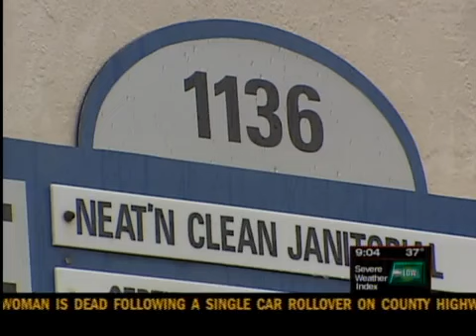Political Office broken into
Green Bay police are investigating after the office seeking to recall state Sen. Dave Hansen appeared to be broken into earlier this week.